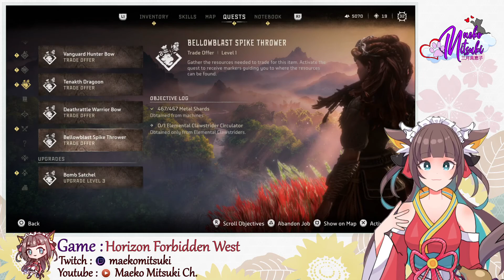[Ep 46] [Horizon Forbidden West] [PS5] - Aloy continuing her journey to the Forbidden West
Game Played : Horizon Forbidden West

About the Game :
Join Aloy as she braves the Forbidden West – a majestic but dangerous frontier that conceals mysterious new threats.

Horizon Forbidden West key features :
"● Brave an expansive open world
Discover distant lands, new enemies, rich cultures and striking characters."

"● A majestic frontier
Explore the lush forests, sunken cities and towering mountains of a far-future America."

"● Confront new dangers
Engage in strategic battles against enormous machines and mounted human enemies by using weapons, gear and traps crafted from salvaged parts."

"● Unravel startling mysteries
Uncover the secret behind Earth's imminent collapse and unlock a hidden chapter in the ancient past... one that will change Aloy forever."

"｡.｡:+* ﾟ ゜ﾟ *+:｡.｡:+* ﾟ ゜ﾟ *+:｡.｡.｡:+*ﾟ ゜ﾟ *+:｡.｡:+*ﾟ ゜ﾟ